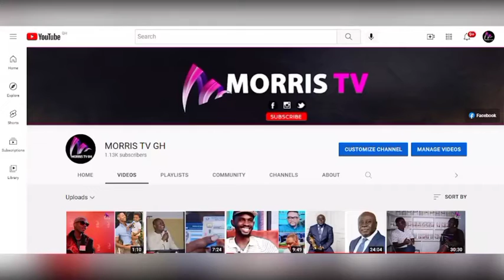Make GJA more attractive, Vibrant & Succeed, lnformation Minister Kojo Oppong Bleses GJA Executives